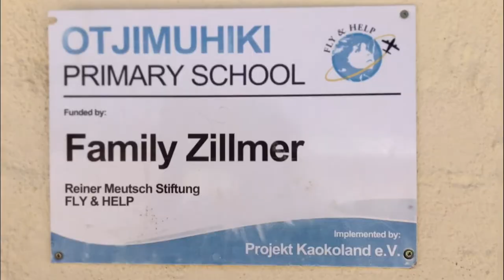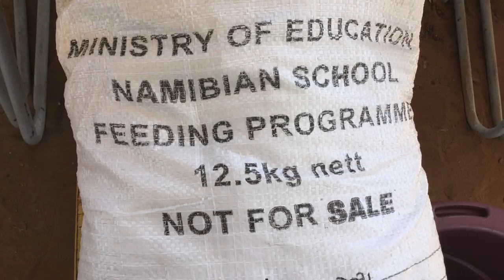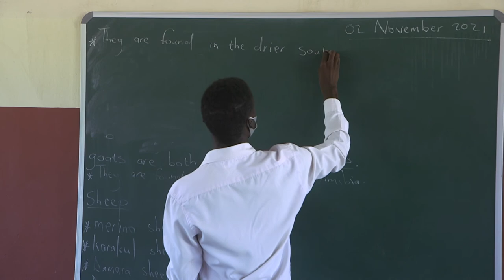Impressive Namibia's Home Grown School Feeding Programme in Kunene region with Himba people by MoEAC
Namibia's Ministry of Education, Arts and Culture Home Grown School Feeding Programme Namibia Kunene region produced and directed by Shoombe Shanyengana funded World Food Programme Namibia